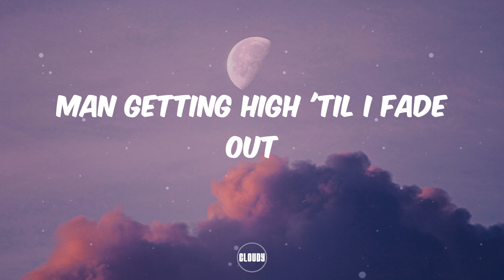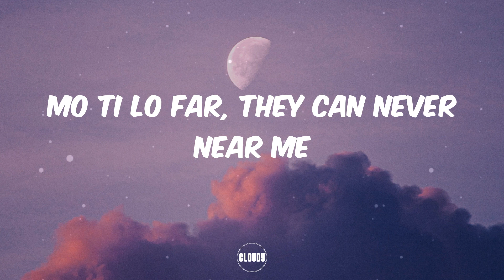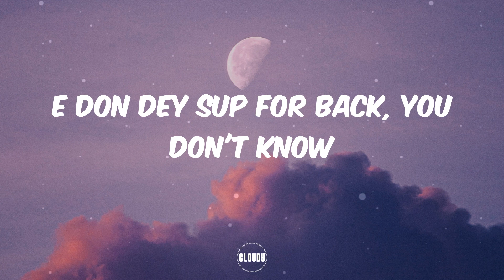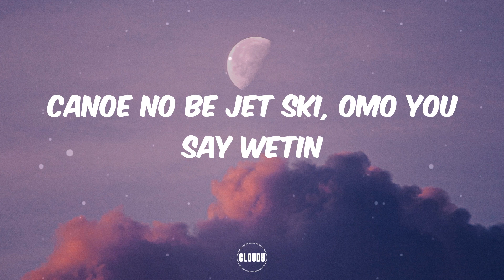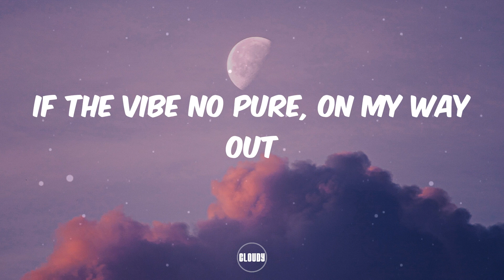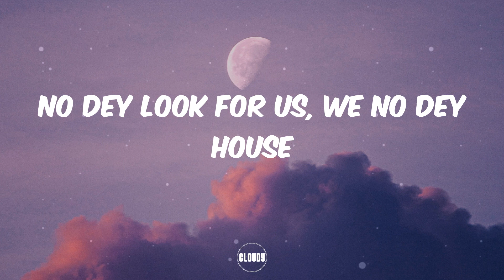Ruger - Asiwaju (Lyrics)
(Cook that thing)
Man getting high 'til I fade out
Hullabaloo, any time we step out
You no dey see the mula we don spray out?
Ope o
Ni ilu mi, you go collect o
When I call dem a all pulling up quick
Strapped up with the guns and the swords and things
Bring hell to anybody wey try test me
I'm your dad, I'm your uncle, I'm your popsy
Brother see, steady giving them gap
Mo ti lo far, they can never near me
As my laba laba just go
Sweet boy for life, you done know
Every day we dey run am on code
You suppose to know how the thing go, huh
Ope o
I'm on a different stease
Man too wise, I no fit lose that cheese
When I say, "Kukuruku! Cook that thing"
Who dey che-, who dey check am? oya look that thing
I don't know if you get it, on a top rating
You wan race me? We no dey do the same thing, mmh
No go reason me less, omo you go chop craping
Won le mi, won le ba mi
Ope o
Ope o